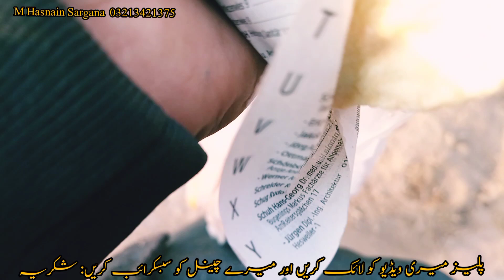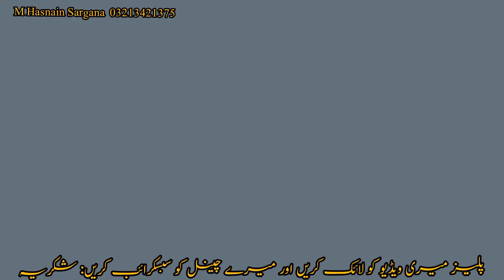Horse racing is a very interesting competition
This video shows horse racing. I really enjoyed watching this video. I hope you will also enjoy watching this video.
This video shows very interesting horse competitions. I hope you enjoy watching this video. This is our public culture. Punjab is the culture. Village is the culture.
There are such competitions in the village. There are such competitions which are mostly enjoyed by the people. Even people are skilled in making things very interesting and there are many competitions in Punjab.